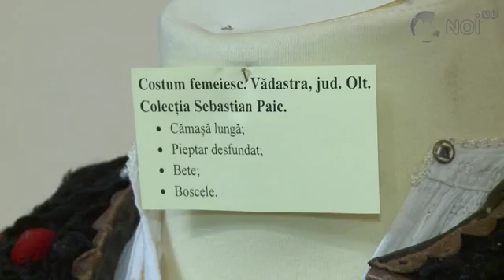В столице состоится выставка старинных национальных костюмов